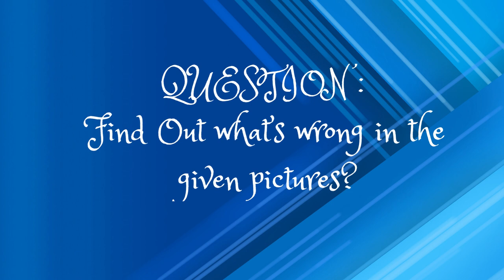Find the Mistakes: Picture Riddles for a Fun Brain Workout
Similar Searches:
How to sharp brain
Education questions
Picture Riddles
What's Wrong in the given picture
Picture Riddles